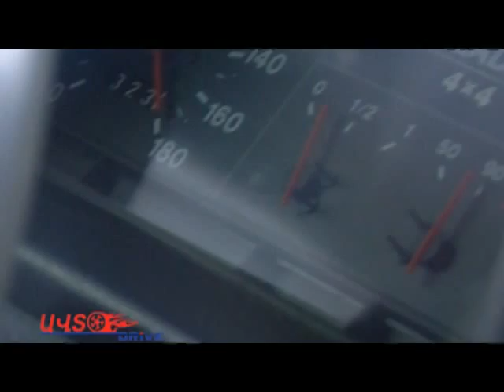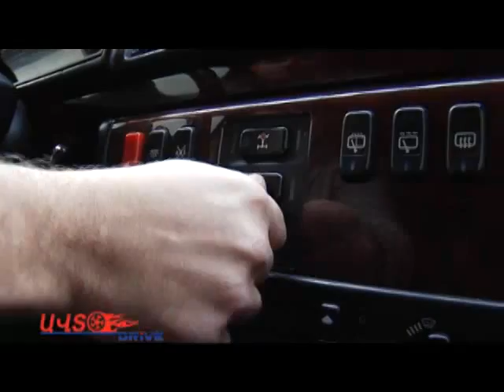LADA NIVA ARMENIA Auto Drive 1 mas